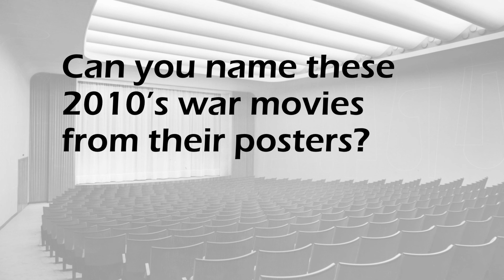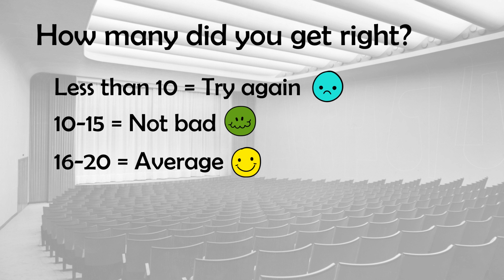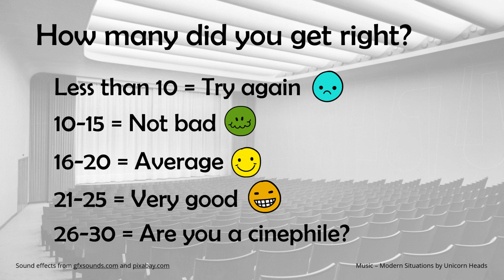Name the war movies quiz (2010s version)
Here are another 30 war movie posters for you to identify. This time they are from the 2010s. The titles have been blurred out.
The movies are divided into easy, medium and hard.
See how many you know.
Note: the movies might be drama, comedy, romance etc - but in a war setting.